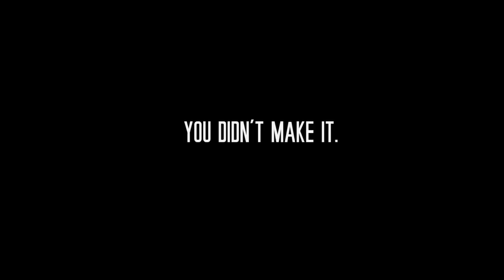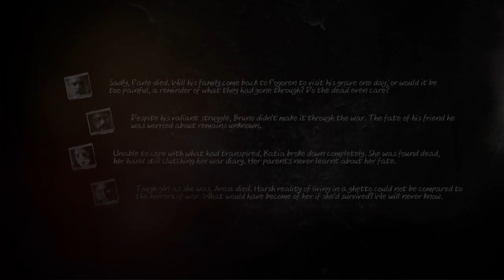This War of Mine: The Little Ones-#7 [A Dreadful End!]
Harsh language.

Sorry for the shortness of this episode, it is the end of my first playthrough and we will pick up in a new try next time!